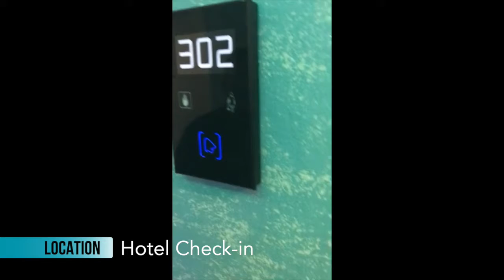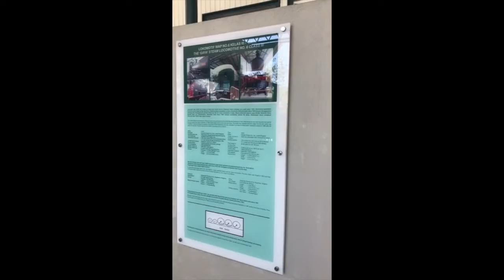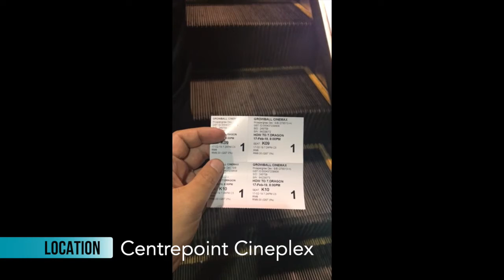VLOG 046: HafiyTurns16 Weekend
Another long-overdue travel vlog.

Throwback to Hafiy's 16th birthday weekend in 2019! We packed our bags and flew AirAsia to Kota Kinabalu, Sabah. It was in his bucket list to eat fresh lobsters on his birthday.

A privilege to watch this person grow from a baby to a young adult.

Love you, Hafiy! ❤️

xx
Abg Billah

2020 & 2021: Global pandemic, hence stay-at-home birthday celebrations :)